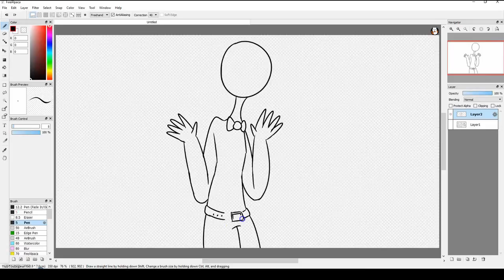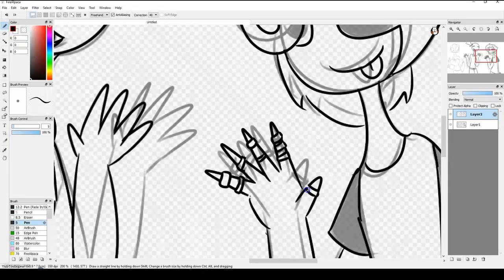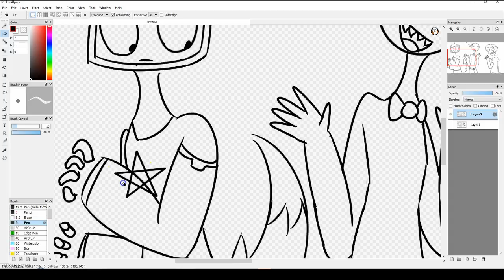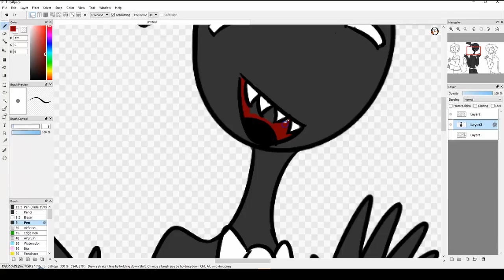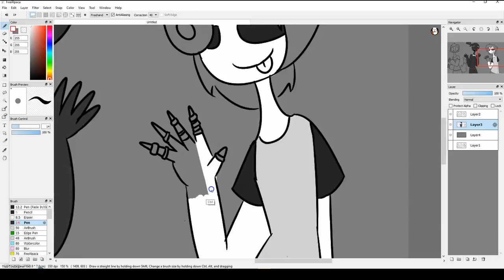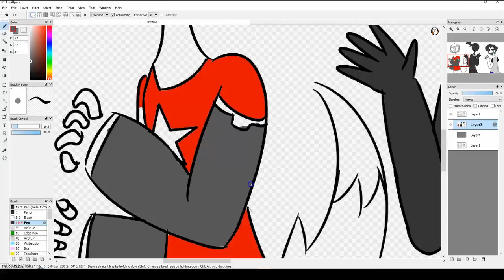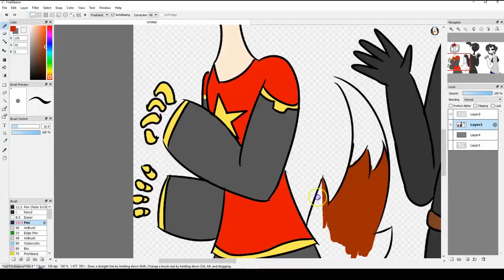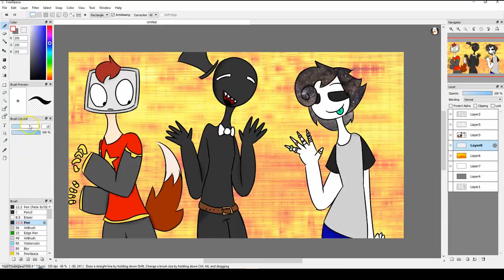Puns (SPEEDPAINT) (OLD)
Aye lmao
(In case you don't know their names, from left to right it's Comet, Orion, Saturn)